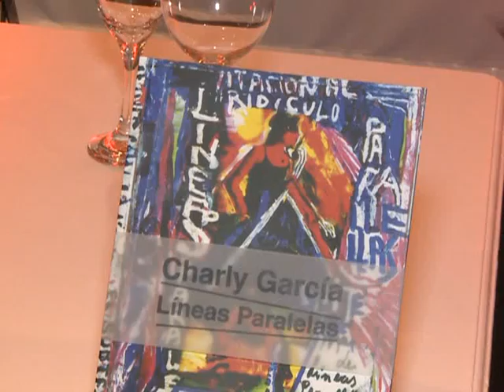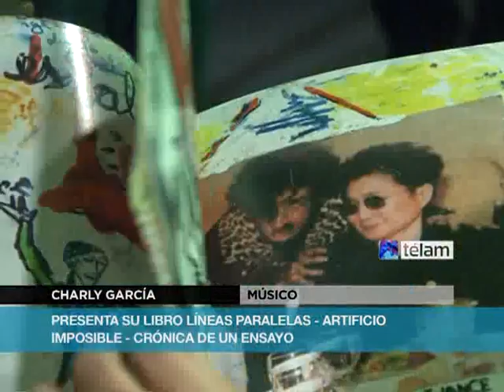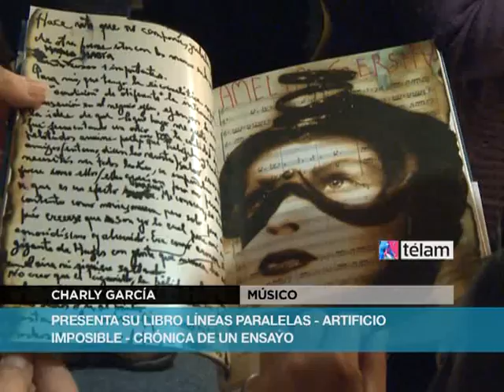Charly Garcia realizó la presentación de su libro "Lineas Paralelas".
Ya está en librerías Líneas paralelas, algo que en las propias palabras del músico se define como "una ciencia ficción musical by Carlos Alberto García Lange". Dibujos, bocetos, anécdotas y textos breves manuscritos. Charly García adelantó que en la obra habla sobre música, sobre su propio lugar en el mundo del rock, su último regreso después del último estallido, el papel de las drogas, los psicólogos y la psiquiatría. Una puesta al día, un balance reflexivo de un Charly que, una vez más, se anticipa a lo que digan de él porque vuelve a reinventarse.